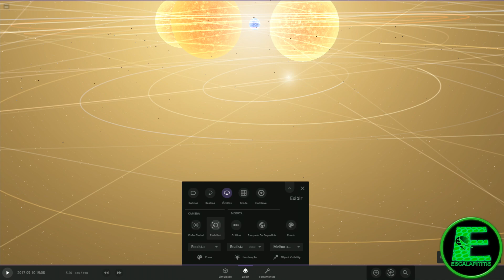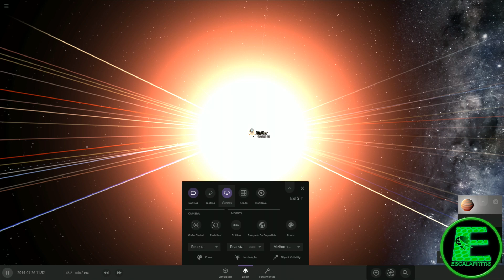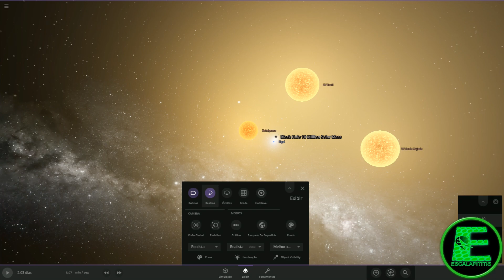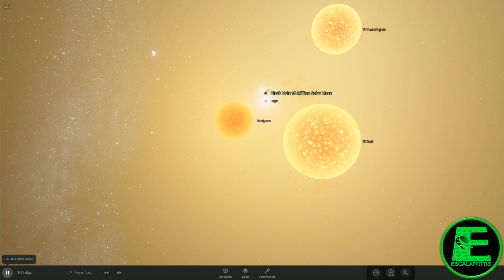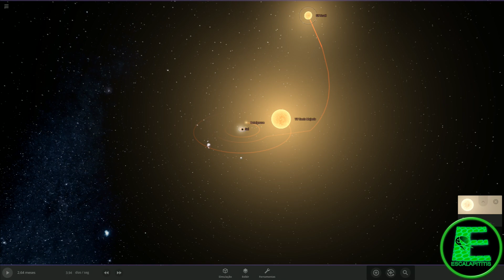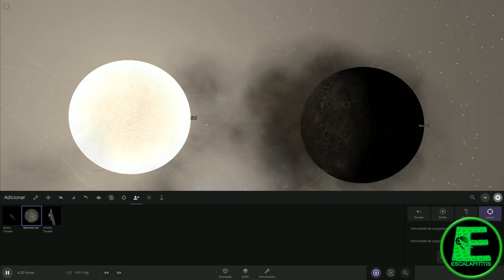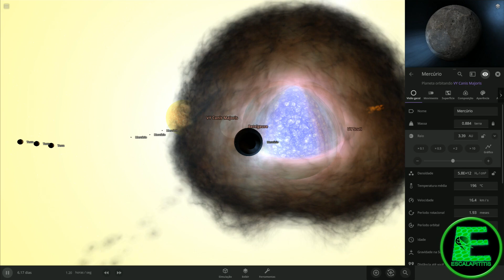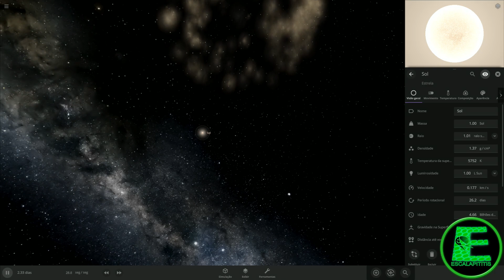Batalha de estrelas! Universe Sandbox 2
Betelgeuse, Rígel, UY Scuti, VY Canis Majoris, Sol, em uma batalha com testes de resistencia para ver qual a estrela mais poderosa!